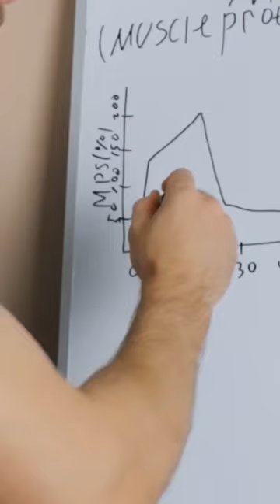Путь к прогрессу - MPS (muscle protein synthesis)